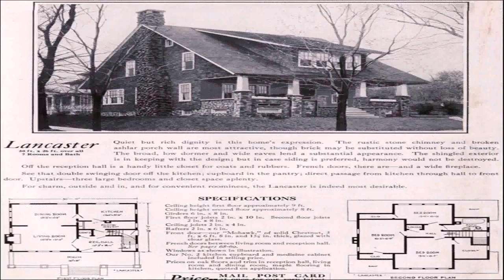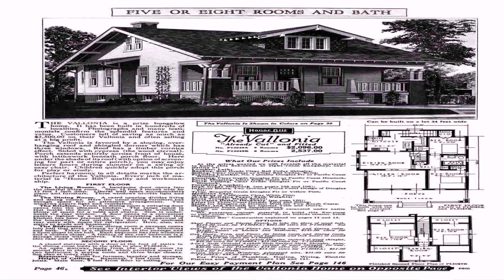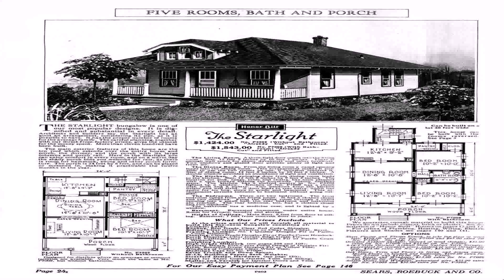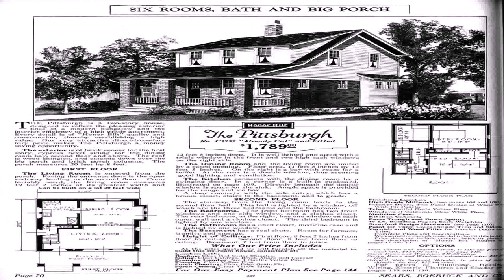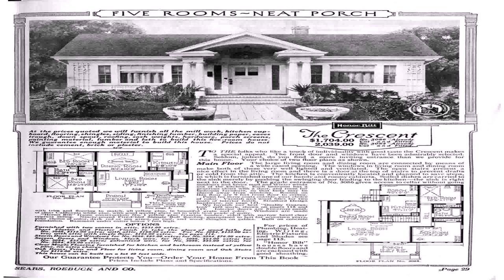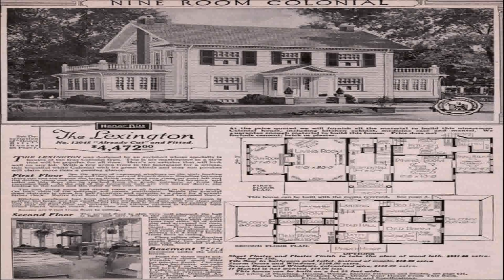Craftsman Style House Plans 1920'S (see description) (see description)